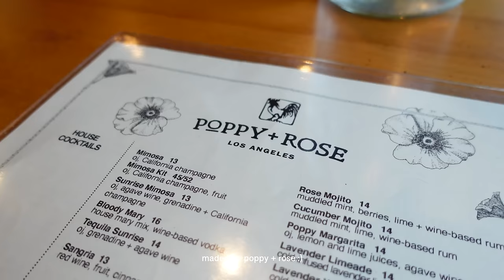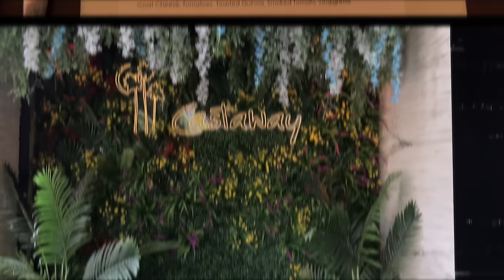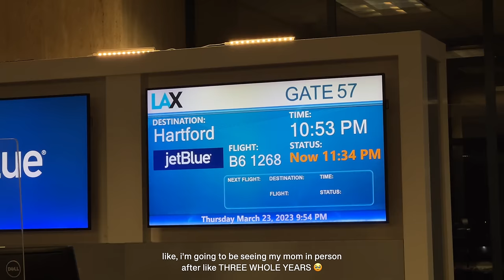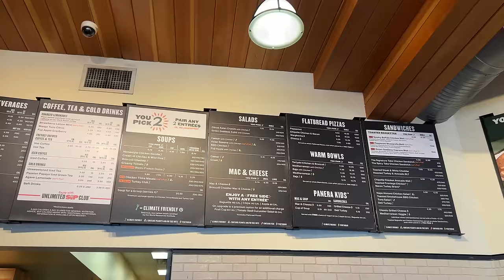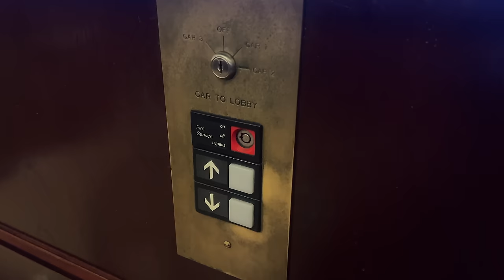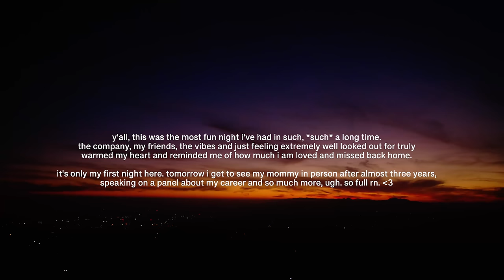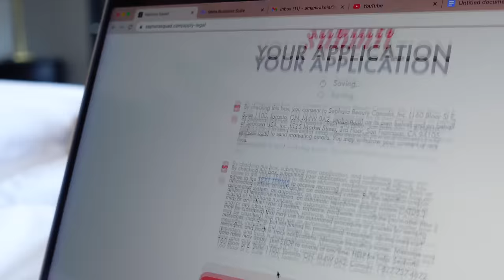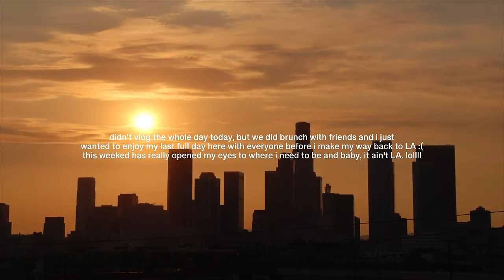living alone diaries: so, i've been depressed. i'm leaving LA and seeing my mom after 3 years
hey boos 🫶🏾,

this vlog was honestly so refreshing and one of my favorites. from the Aries birthday celebrations, honest reflections about the current state of my mental health to travelling back home to the east coast to not only see my momma, but get together with friends and speak on a panel at a convention (!!)

even though my mental health might not be in the best space right now, this vlog has shown me that there are so many blessings around me and within me. welp, buckle up girls bc we are yet back on the move, but this time we're leaving LA. bittersweet, but it's been long overdue.

so excited to take you all along this next era/chapter in my life. love you!!

i hope your week is going amazing! take care all ways, always. enjoy! xo ❣️

(make sure you watch in 4k, the quality is top tier 🤩)

links to some of my favs mentioned:

Aritzia Denim Forum Jean Jacket (Color: Picture This Bleu), Size M
Citizen Of Humanity  Eva Jean, (Color: Chamberlain), Size 27
Jacket: Target (sold out)
Bag: Aldo (sold out)
+ Makeup Deets:

💖Asa Birthday Dinner Outfit💖:
House of CB Cream Corset Top (Style: Melinda), Size M
Aritzia Melina Pants (Color: Rich Mocha Brown), Size 8
Song of Style Gelato Heel (Color: Bone), Size 9

camera: Sony ZV-1 & iPhone 13 Pro Max
editing software: Final Cut Pro X